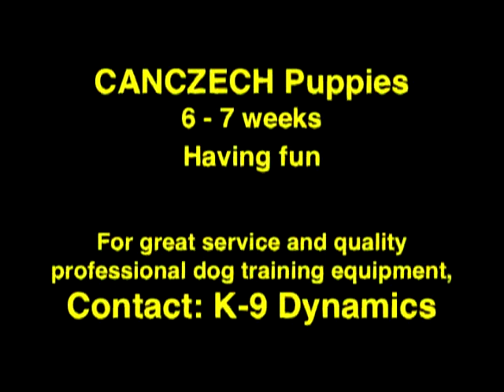And so it begins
K9 Pirate training begins at an early age